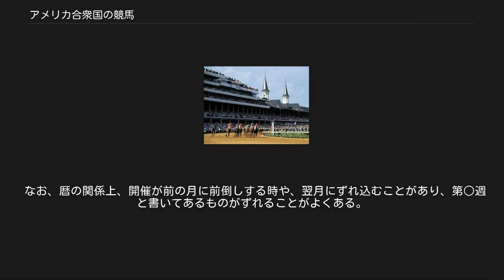アメリカ合衆国の競馬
競馬 」 アメリカ合衆国の競馬 アメリカ合衆国の競馬（アメリカがっしゅうこくのけいば）では、アメリカ合衆国における競馬について記述する。
 ケンタッキーダービーの様子 南北戦争が始まるまで、アメリカは長距離競馬王国だった。
競馬の発祥国であるイギリスでは、4マイル（約6.4キロメートル）もあるような競走やヒート戦は18世紀のうちに下火になり、19世紀半ばには、3歳や4歳の若馬による1マイル（約1609メートル）から1マイル半（約2414メートル）ほどの短距離で行われる「英国クラシック」が主流になった。
アメリカの競馬界は、イギリス国内でのこうした「短距離化」を冷ややかな目で見ていた。
アメリカでは数マイルから時には20マイルにもなるような距離で負担に耐え、スタミナを競う競馬が信奉された。
 19世紀半ばに起きた南北戦争によってアメリカの競馬も荒廃した。
終戦のころには、南部諸州には競馬をやるような資力も競走馬も無くなっていた。
中立州のうち、ケンタッキー州は戦禍による打撃を受けたものの、それ以上に南部諸州の荒廃による利益を得た。
 北部では戦時中も競馬が行われていた。
戦争中の1863年には、アイルランド系移民のギャング、デッド・ラビッツのボスであるジョン・モリッシーによって、サラトガ競馬場が興された。
 戦争が終わる頃には南部はすっかり荒廃してしまっていたが、北部には無事な競馬場があり、資財があり、南部から逃れてきたか強奪してきた競走馬がたくさんいた。
この結果、19世紀後半は北部諸州がアメリカ競馬の中心地となった。
特に、東海岸のニューヨークとその周辺では新しい競馬場や大競走が次々と作られ、現在の東海岸競馬の直接のルーツとなった。
これらの中には、プリークネスステークス、ベルモントステークス、サバーバンハンデ、フューチュリティなど、現代のアメリカ競馬を代表する競走も多い。
なかでもフューチュリティ（フューチュリティステークス）は、全米最高賞金の競走で大変な人気となった。
この競走は、アメリカでは最初期の2歳馬による短距離の大競走だったが、アメリカの競馬界が短距離・2歳戦に傾倒する流れを作った。
 ニューヨーク周辺で勃興した競馬はやがて全土に広まり、1870年代には中東部でケンタッキーダービーが、1880年代には中西部でアメリカンダービーが始まった。
しかし、同時にブックメーカーによる不正や競馬に関わる犯罪行為も大きく増えた。
 19世紀の後半から、全米の保守層には競馬を禁止する動きが広まっていたが、20世紀の初めにはそれが法規制となって実現した。
あちこちの州で賭博を禁止する法律が可決され、1908年にはとうとうニューヨーク州でも事実上競馬が禁止になった。
10年間で、全米の競馬場は314場から25場に激減した。
 アメリカの多くの州で競馬が不可能になったことで、カナダや、競馬を禁止しなかったケンタッキー州やメリーランド州の競馬が利益を得た。
しかし競走馬生産の観点からは、生産頭数に大量の余剰を出すことになり、数千頭が海外へ輸出された。
優秀な調教師や騎手、裕福な馬主も多くが大西洋を渡ってイギリスやフランスへ移った。
 競馬を再開するため、各州で統括団体が組織され、公正化や非合法ブックメーカーの取り締まりが行われた。
ニューヨーク州では1913年にベルモント競馬場、サラトガ競馬場が再開にこぎつけた。
しかし、かなりの州では競馬が復活しないまま消えていった。
 各競馬場の運営・開催に関しては、各州において認可を受けた競馬機関によって執り行われている。
競馬場単位で運営が独立している為、競馬場単位で競争原理が働き、ボーナス賞金を設定して有力馬の出走を促すといった事が積極的に行われている。
 これら各地の競馬場は相争い、売り上げは伸びていたが、1970年代から80年代には、インフレ率を考慮すると実際には伸び悩んでいた。
観客数を基にした統計に従えば、競馬はアメリカでもっとも人気の高いスポーツのはずだったが、実際には高齢化しつつある固定客が足繁く通っているだけで、実態を反映していないと考えられてきた。
馬券の売り上げの観点では、全米で宝くじの発売が盛んになったり、東海岸のニュージャージーでカジノが合法化され、ギャンブル愛好家を奪っていった。
カラーテレビの普及によって野球やフットボールは、これまで競技場まで足を運んだことのないような若年層や女性の人気を獲得したのに対し、中継を行うと競馬場に足を運ぶ客が減ると考えた競馬主催者...